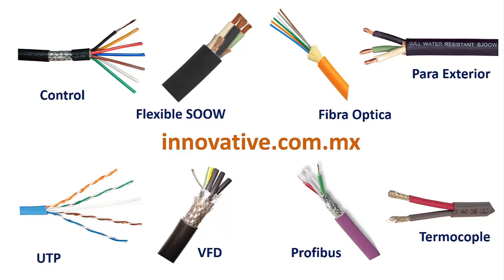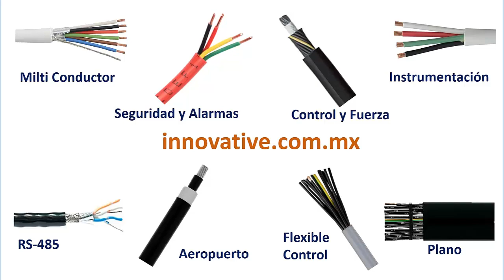Cable Alta Temperatura Negro Multifilar Flexible Hasta 550ºC Cubierta Fibra de Vidrio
El Cable Alta Temperatura Negro viene para 125ºC, 150ºC, 200ºC, 250ºC, 450ºC y 550ºC
Características del El Cable Alta Temperatura Negro, su conductor principal es Multifilar para mejor Flexibilidad, le sigue una Cubierta De Silicón o Cerámica según modelo
Y al final del El Cable Alta Temperatura Negro la cubierta tejida en color Negro.
El Cable Alta Temperatura Negro se tienen desde Calibre 18, 16, 14, 12, 10, 8, 6, 4, 2, 1, 1/0, 2/0, 3/0 hasta Calibre 4/0 AWG,  también el cable alta Temperatura Negro, se tienen en Calibres de 200 Kcm, 250  Kcm, 350 Kcm y 500 Kcm.
El Cable Alta Temperatura Negro lo tenemos de un Conductor, o múltiples Conductores, y van de 2, 3, 4, 7, 9, y 12 Conductores.
El Cable Alta Temperatura viene en varios colores, aparte de Color Negro, hay en Color Verde, Azul, Blanco y Rojo, y el El Cable Alta Temperatura Negro vienen en presentaciones de 500 y 1000 Metros

Cable Alta Temperatura Negro, Cable Alta Temperatura Rojo, Cable Alta Temperatura Azul, Cable Alta Temperatura Verde, Cable Alta Temperatura Blanco, Fibra de Vidrio,

8M-1401-02 HARBOUR 14-1C 41STD TNC SRML SEWF-2 SIL RBR GLS BRD JKT150C 600V BLK UL3231/3070